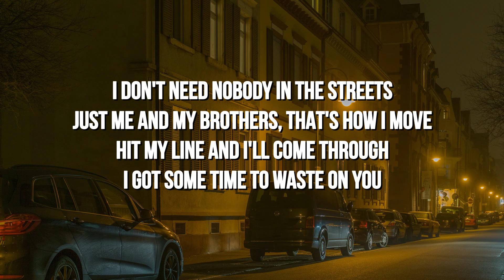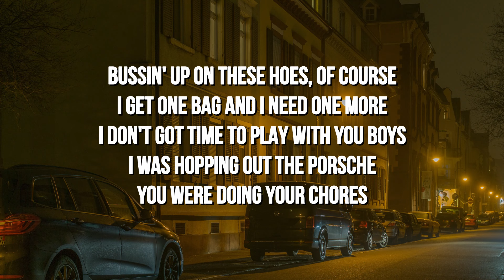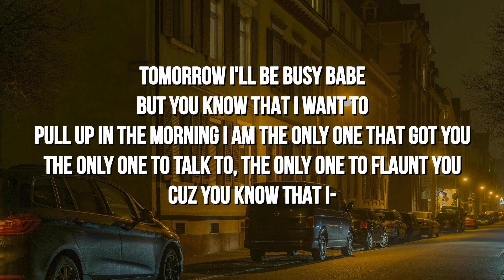Kevin Powers - Company (Lyrics) ft. BIGBABYGUCCI